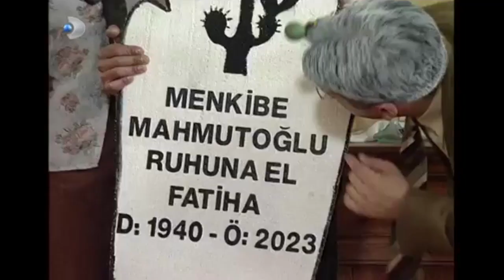Ruhsar, Menkıbe'ye Mezar Taşı Yolladı! - Ruhsar Özel Bölüm